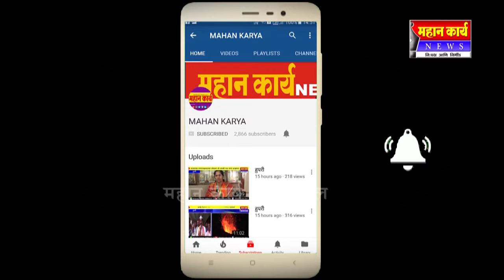चैत्र वारी निमित्त शिरोळ ते पंढरपुर पायी दिंडी